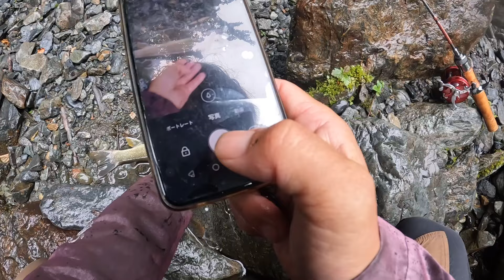ハンドメイドミノーテスト釣行【ラブリーローリングジョイントイワナ】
ラブリーcraftのプロトミノー
ラブリーローリングジョイントイワナ

メルカリラブリーさなえSHOP要チェック💃